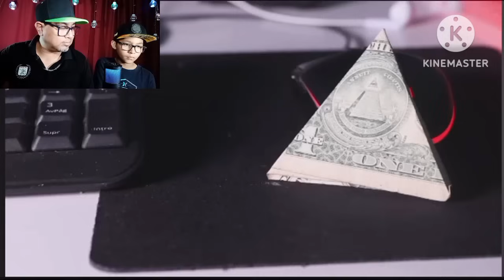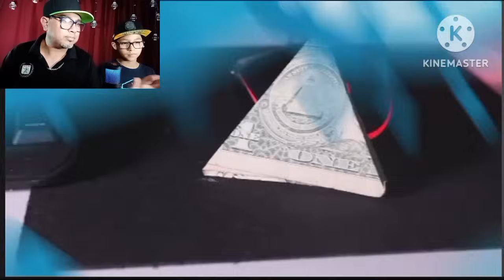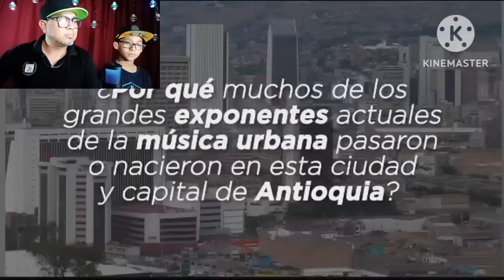18 Cosas que Hacen los Colombianos (Mexicanos Reaccionan)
Hola Goviamigos ahora tenemos nueva Videorreaccion y ahora nos acompaña Daniel quien también reaccionara a 18 Cosas que Hacen los Colombianos quédate hasta el final del vídeo y descubre junto con nosotros cuáles son esas Cosas que Hacen los Colombianos 🇨🇴 saludos y bendiciones haaaaa y suscríbete si aún no lo has hecho.

SI QUIERES MAMDAR ALGUN OBSEQUIO COMUNÍCATE AQUI🔽

🔵VIDEOS RELACIONADOS 🔽

Este vídeo fue una creación audiovisual que se baso en la recopilación de distintos medios visuales para realización de este vídeo. La Ley de Copyright de los Estados Unidos de América especifica que todo vídeo cuyo propósito sea entretenimiento, reportaje, educación, investigación deo comentario no infringe los derechos originales de los contenidos y por lo tanto se considera "Uso Justo" "Fair Use" bajo la ley estadounidense.